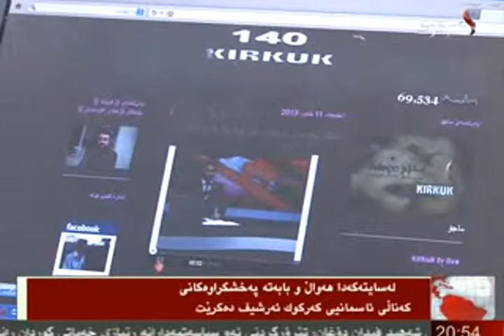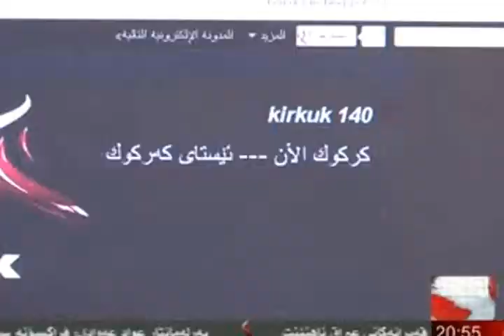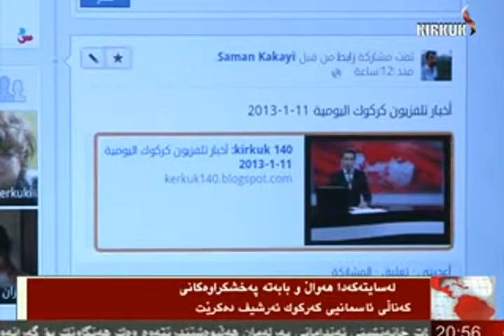سامان كاكةيى لة كةنالأى كركوك